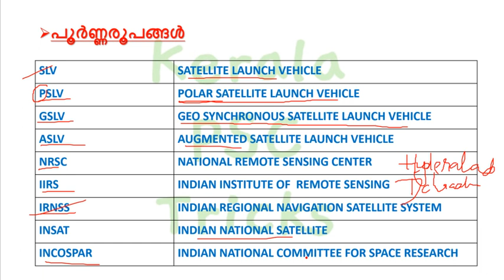ISRO EXPANSIONS|പൂർണ്ണരൂപങ്ങൾ|KERALA PSC|PRELIMS|MAINS|LDC|KDB|KERALA PSC TRICKS|SCERT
ഐ എസ് അർ ഒ -ബന്ധപ്പെട്ട സ്ഥാപനങ്ങളും വിക്ഷേപണ വാഹനങ്ങളും-പൂർണ്ണ രൂപങ്ങൾ

OR